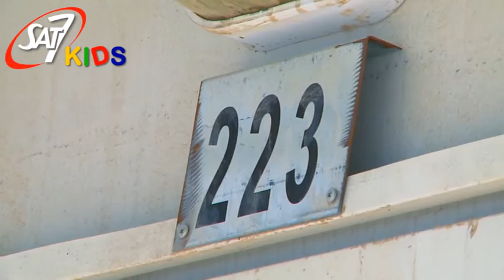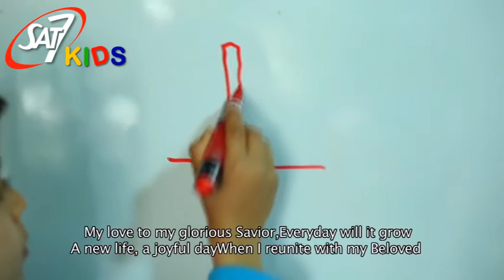SAT-7 KIDS Mr. Know surprises Myriam at Classroom